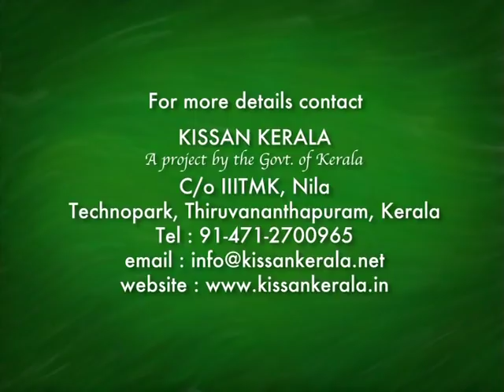Farming of 89 year old women farmer